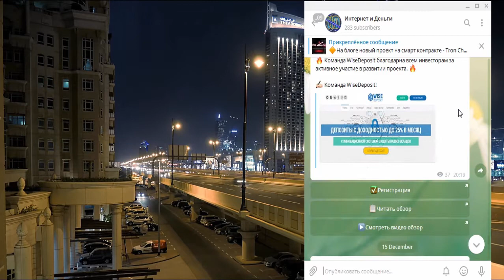НЕ АКТУАЛЬНО! Что с проектом Profit Bot и о запуске нового проекта 10/90 от сообщества WTP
Регистрация: НЕ АКТУАЛЬНО!

Маркетинг проекта:

1% в сутки на 200 дней.
0.7% в сутки на 200 дней.
0.8% в сутки на 200 дней.
0.9% в сутки на 200 дней.

Мин.депозит: 10$
Мин. вывод: 2.5$
Выплаты: ручные

Платежные системы (ЭПС) :
Perfect Money, Payeer, на днях. Сейчас USDT и WEC